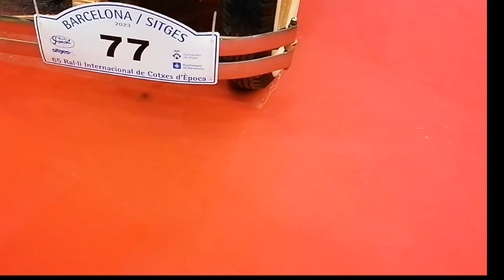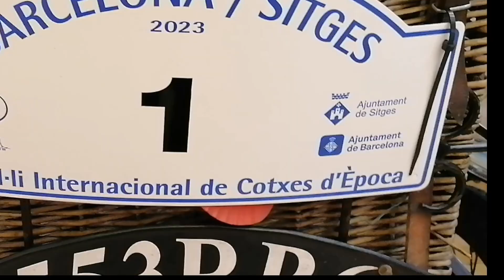Coches de época, rally de barcelona sitges 2023.